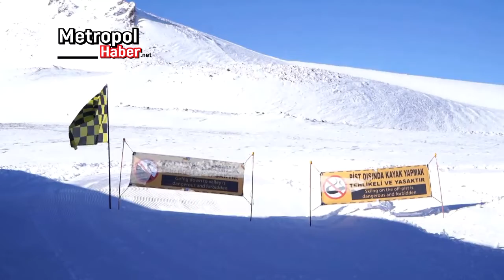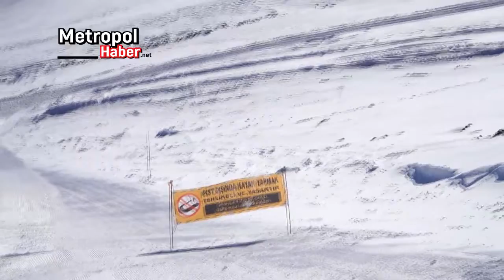Erciye Dağı Güvenli Kayak Merkez Sertifası aldı